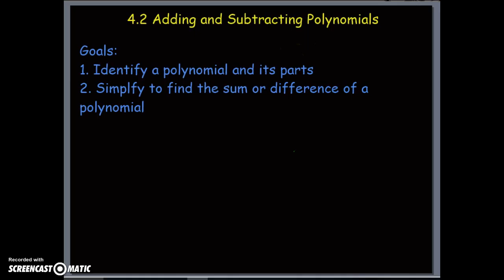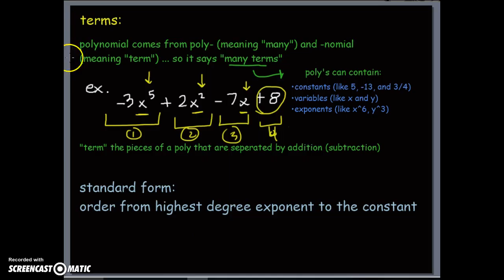How to Add & Subtract Polynomials | Algebra